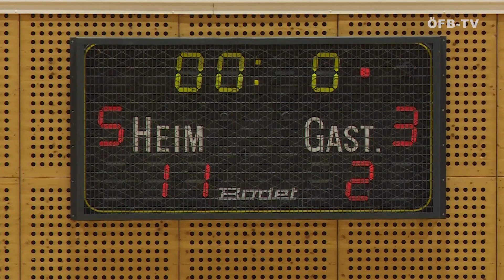Torparade Play Off Murexin Allstars - Futsal Klagenfurt